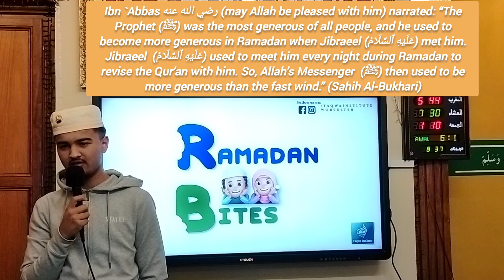Ramadan Bites 2023 | Day 6: The Prophet's ﷺ generosity in Ramadan | Worcester Mosque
✨Ramadan Bites 2023 👧🏽🧒🏽

📅Day 6: The Prophet's ﷺ generosity in Ramadan

📜Ibn `Abbas رضي الله عنه (may Allah be pleased with him) narrated:
“The Prophet (ﷺ) was the most generous of all people, and he used to become more generous in Ramadan when Jibraeel (عَلَيْهِ ٱلسَّلَامُ) met him. Jibraeel  (عَلَيْهِ ٱلسَّلَامُ) used to meet him every night during Ramadan to revise the Qur’an with him. So, Allah’s Messenger  (ﷺ) then used to be more generous than the fast wind.”

(Sahih Al-Bukhari)

💻Facebook - @WorcesterMosque & @TaqwaInstituteWorcester
📸Instagram - @WorcesterMosque & @TaqwaInstituteWorcester